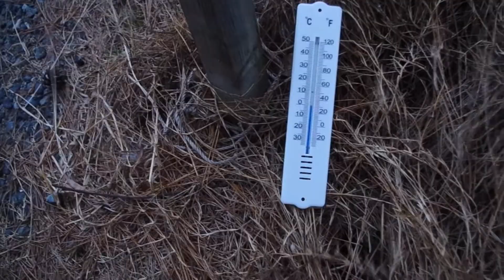山口萩サーフィン1月26日 冷たいオンショアの中今日もクローズのホームポイント ~サーフモンキーTV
今朝のホームポイントは、冷たいオンショア横殴りの雪が降る中、クローズです。セット頭オーバーの波がブレイクしてますが、春になるまでもう海はいいかなと思わされてしまうほどテンションだだ下がりです。今日も別のことに情熱を注ごう。